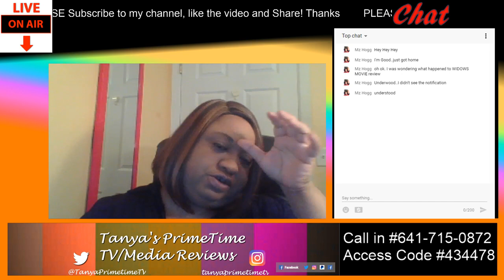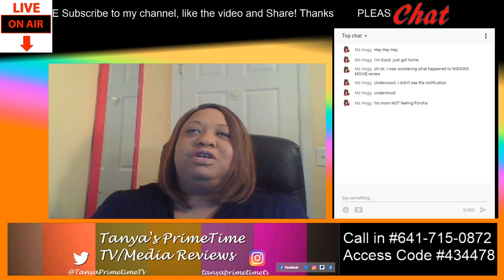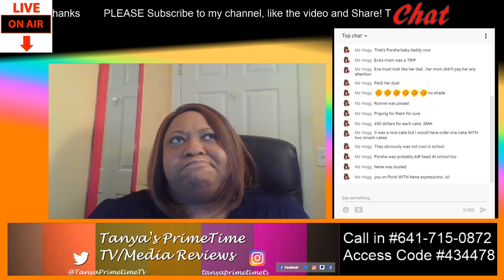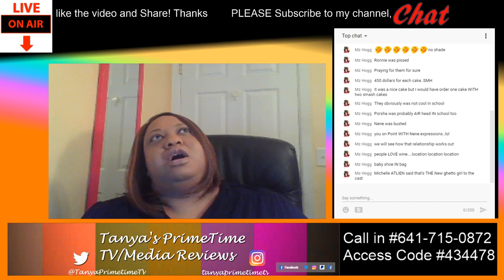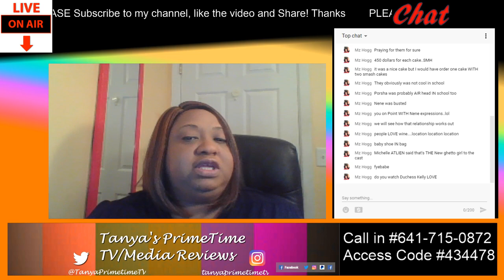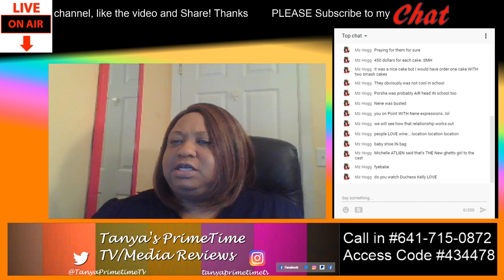RHOA Housewives of Atlanta Review S11 Ep5 "Tatted Tales"